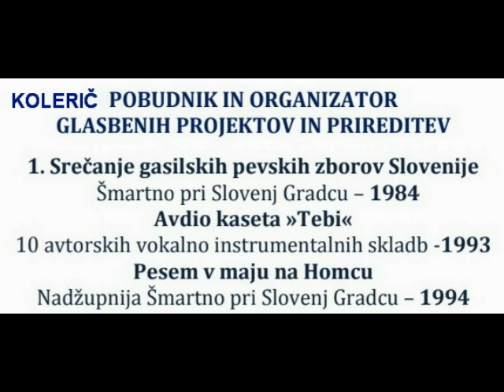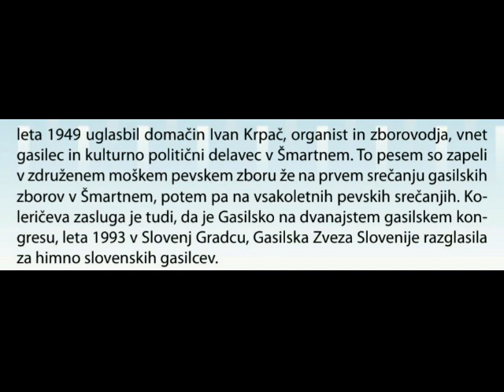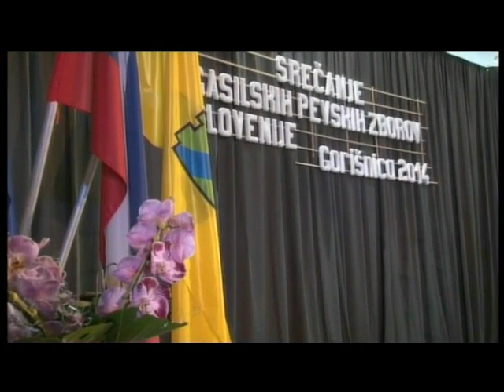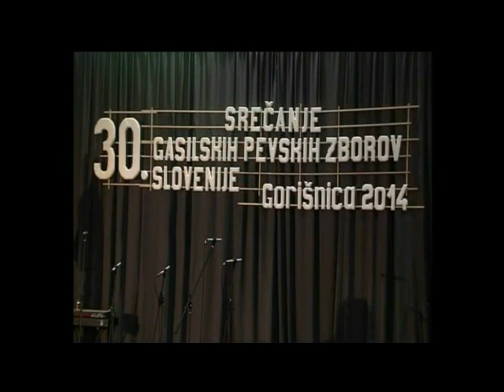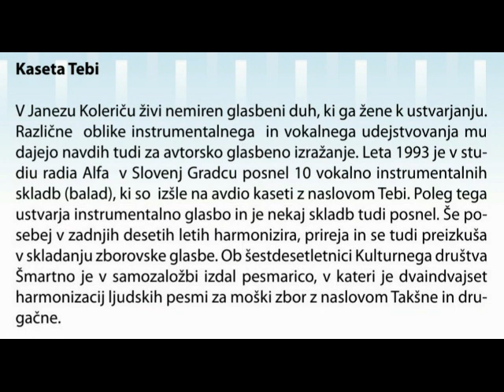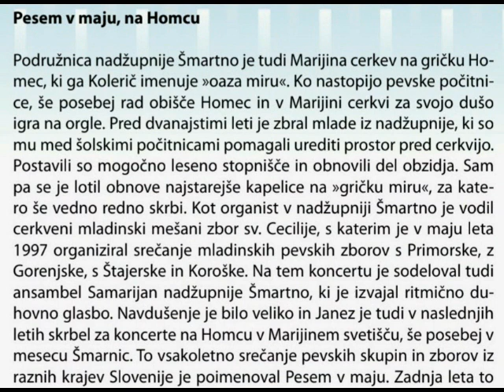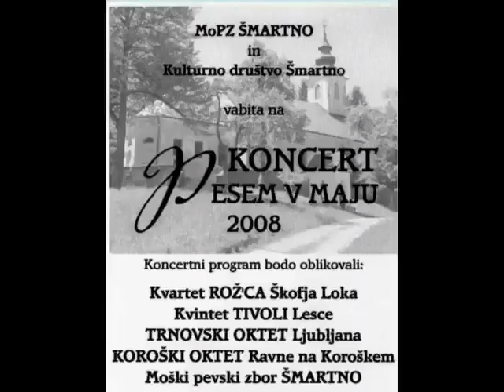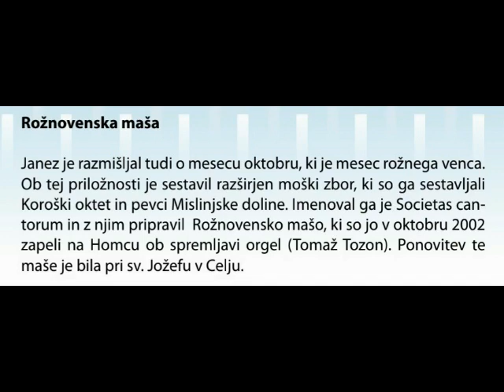LJUBITELJSKA KULTURA - GLABENI PROJEKTI, Prvi del - 40 let zborovodja Janez Kolerič.